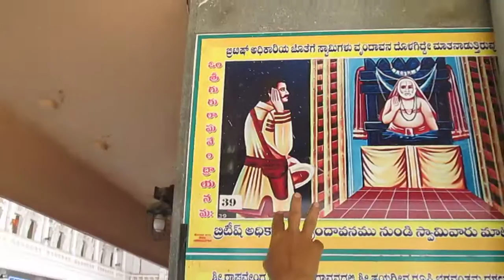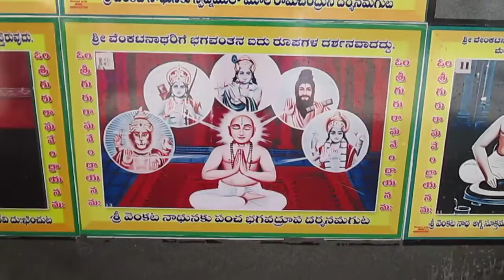Ragavendra swami Temple Manthralaya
Sree Ragawendra swami  temple Manthralayam